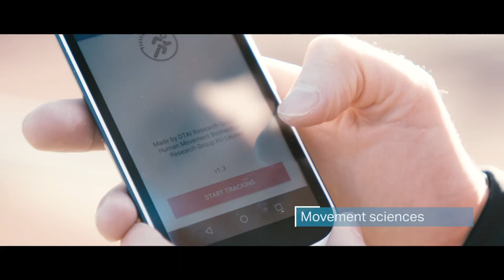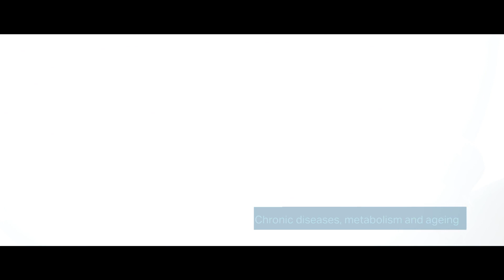Biomedical Sciences Group at KU Leuven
Biomedical Sciences aims to be an academic biomedical center with a leading role in Belgium, Europe and worldwide.

By providing high-quality and innovative patient care, by offering inspiring education and training, and by performing ground breaking research, the Group, together with the University Hospital, intends to take up its responsability in health care, and to create medical innovation.

In this way, it aims to contribute to the establishment of Flanders as a region of knowledge and development in Europe and the world of tomorrow.

The Group of Biomedical Sciences consists of 14 departments. Interdisciplinary institutes cross the borders of these departments. Biomedical Sciences at KU Leuven also contains three faculties. These schools provide teaching and training at the bachelor and master level. Our Doctoral School of Biomedical Sciences supports PhD students and postdoctoral researchers